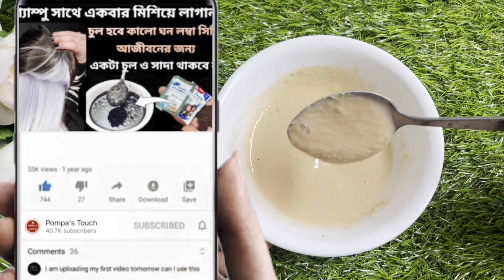এক দিনে ধবধবে ফর্সা উজ্জ্বল করবে কালো দাগ ছোপ তুলে ত্বক হয়ে যাবে দুধের মতো সাদা/skin whiting remady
Skin Whitening and Brightening face mask with Rice Powder and Masoor Dal in 7 days /